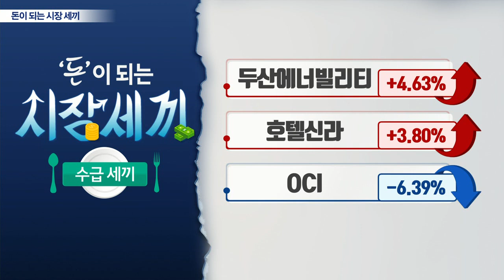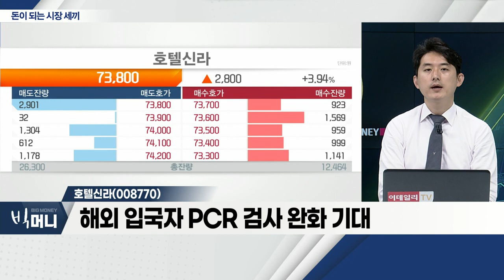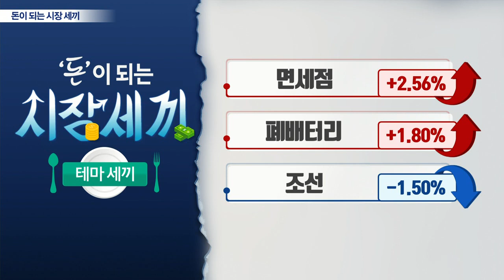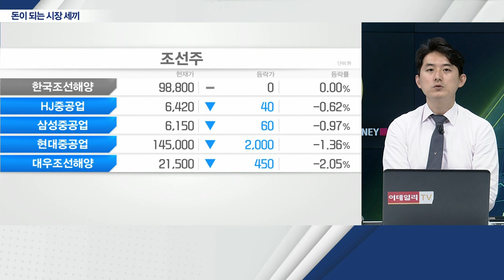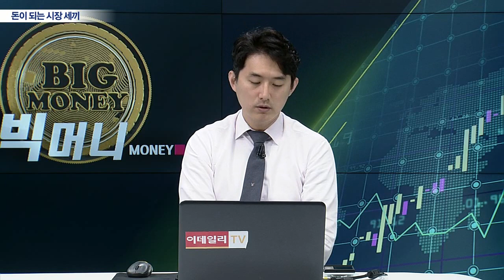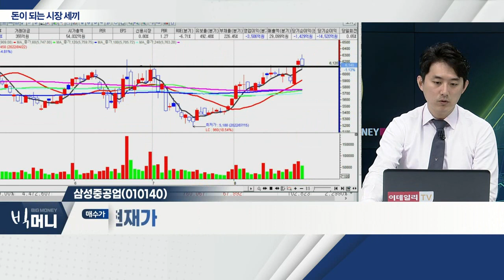모나리자(012690), 호텔신라(008770), 삼성중공업(010140)_시장 세끼 (20220825)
모나리자(012690)
- 최저 출생율 갱신… 정책 기대감 확대 전망
- 서울시 정책 수혜 기대
- 펄프 가격, 상승… 제품 가격 상승 기대
- 단기 목표가 4,500원 설정 후 대응

- 해외 입국자 PCR 검사 완화 기대
- 일본 여행규제 완화
- 여행객 수요 증가… 면세점 매출 개선 기대
- 안정적 수급 흐름

- LNG선 등… 고부가 가치 선박 수주율 1위
- 선가 20개월째 상승세… 수익성 개선 전망
- 원자재 가격 이슈, 주가 선반영 기대
- 해양플랜트 수주 재개 기대
- 선박 교체 사이클 진입… 성수기 장기화 기대